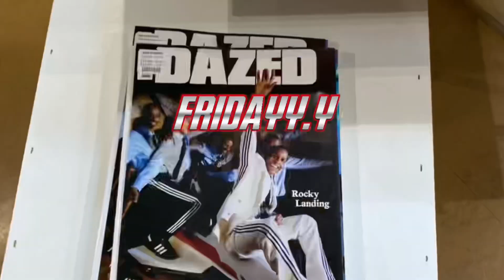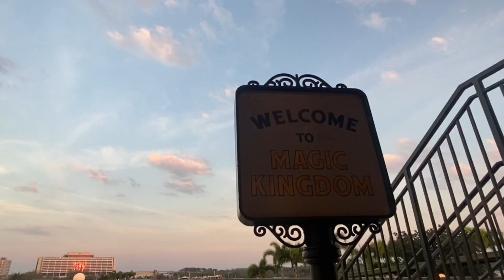Day 2 • A day in Magic Kingdom 🐭🏰🎠lunch at ohana & fireworks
Day 2 join me and my family at magic kingdom we had such a great day had lunch watched fireworks and more hope you guys enjoy don’t forget to like comment and subscribe 💖🧿